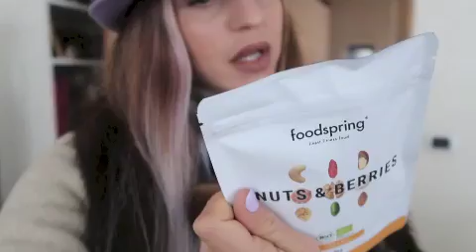VLOG #12 │ ALLENARE L'ADDOME │ UN REGALO PER VOI